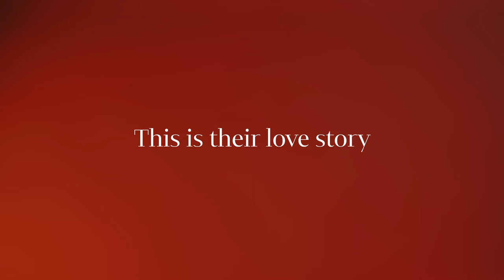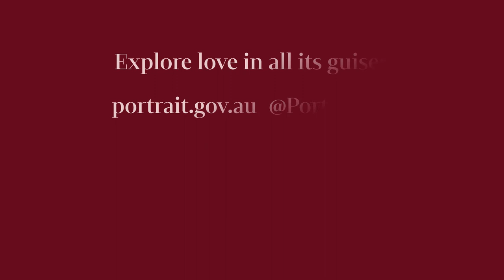Australian Love Stories | Ryan and Jade (Project One Dance Crew)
"[We] connected over this one shared love for dance".

Ryan and Jade talk about how their shared love of dance turned their Project Beats Dance Studio crew into a family.

Celebrate love in all its guises with our Australian Love Stories exhibition.